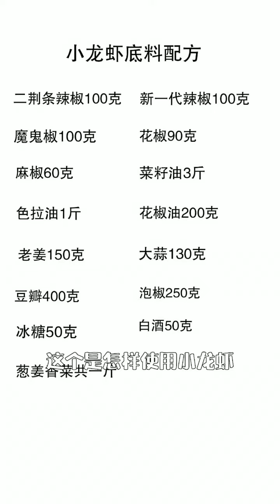สูตรขนมริมทาง​ , Recipe Cooking of Chinese family2324